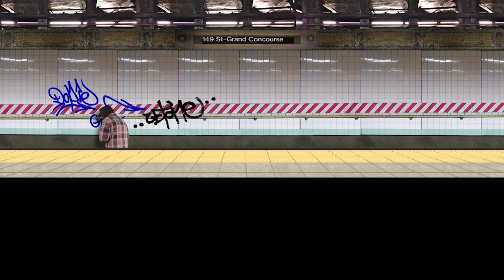Holland - Amsterdam • Lifer • Fevar • 2013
Land : Holland
Location : Amsterdam
Writers : Lifer • Fevar • 2013

Spray on